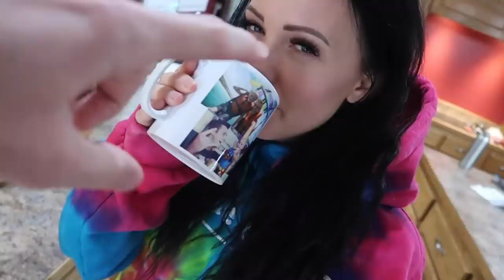No way this just happened!! Giant Box Landed At Our House.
Today we got to open a unbelievable box that fell from the sky! Please check out the socials below.

Send Mail To:
Thornville Ohio
43076

This is my life as a Father to my sons Noah and Kane and our new baby girl, along with my Wife Brittney in Ohio. I’ve made pranks on YouTube since 2010 and vlogs since 2013. This channel is family-friendly and kid-friendly, so everyone can join in on the fun! I love you all! Roman soldiers baby!